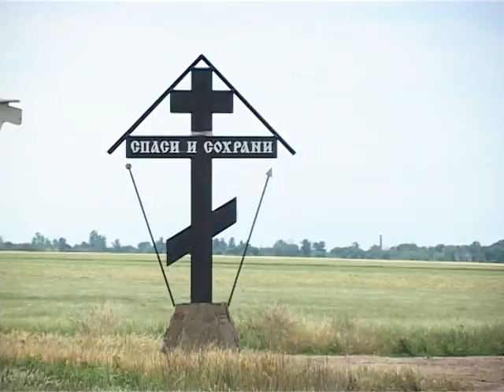Села Алкалиевской балки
В понедельник Белгород-Днестровская райгосадминистрация провела выездное аппаратное совещание. Мы посетили Монаши, Алексеевку, Маразлиевку, Великомарьяновку и Широкое. Эти села входят в состав Алкалиевской балки, которая издавна славится своими добрыми взаимоотношениями с соседями.